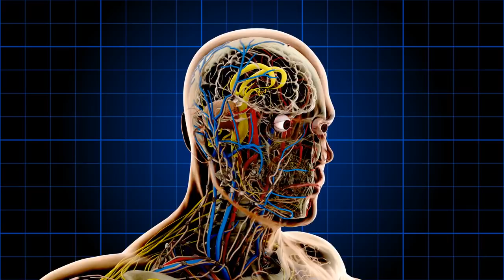Waking up during surgery! The terrifying case of Anesthesia Awareness!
The horrendous, yet thankfully rare case of anesthesia awareness is when patients are awake during surgery, completely unbeknown to the doctors!